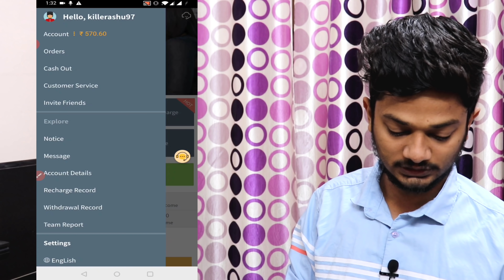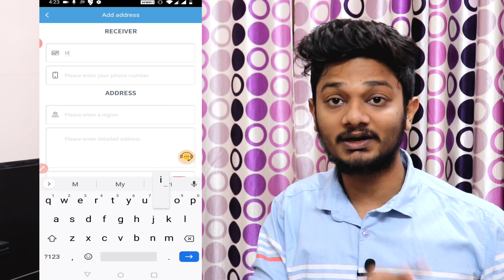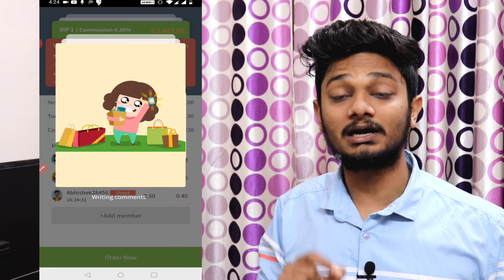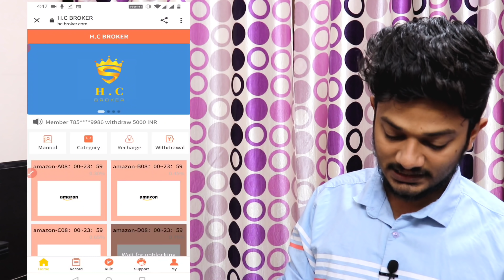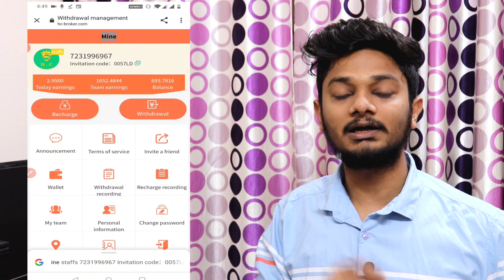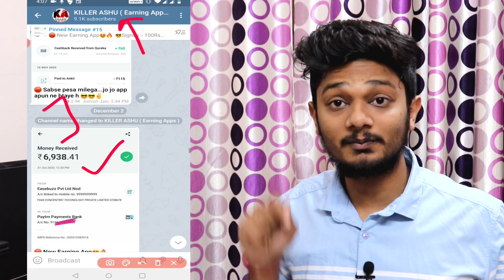2020 Best Earning App || Earn daily Free Paytm Cash Without Investment ||Paytm loot Offer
2020 Best Earning App || Earn daily Free Paytm Cash Without Investment ||Paytm loot Offer |

App links :-

Video Covers:-